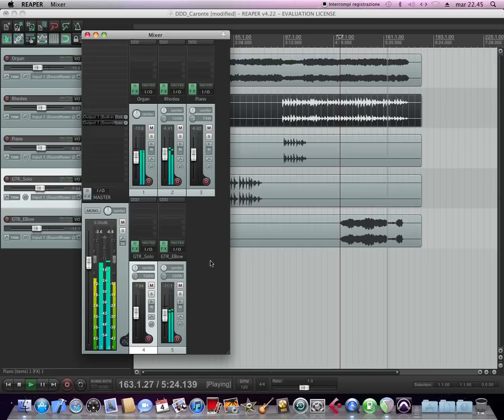SKnote DDD Dimension Chorus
DDD on some acoustic tracks in a mix.
Adding dimension to each instrument and testing various modes. From flat to 3D.